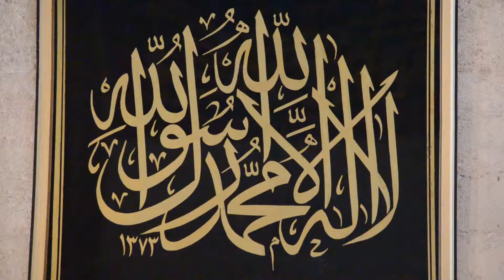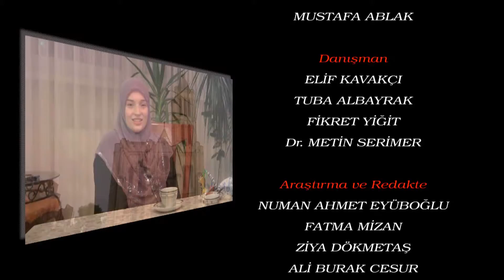"Dua etmek için Papaza İhtiyacımız Yok" Ukraynalı Lida Nasıl Müslüman Olduğunu Anlatıyor 2. Bölüm